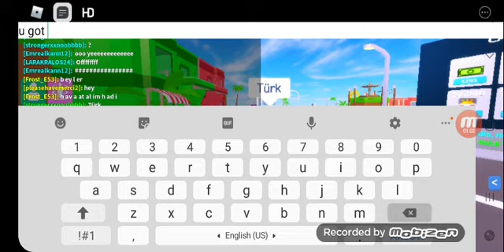The return of box ramsay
Like and sub with notiffs im desprate big yeet